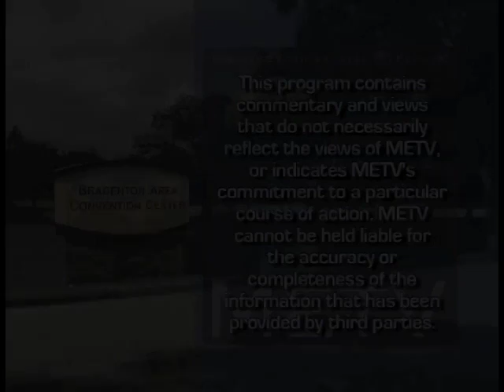USF Football: The Boys are Back In Town